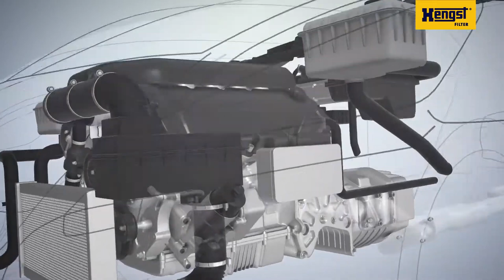Oil Filter - Hengst Filtration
Advantages of oil filters offer you:
High contaminant Retention | Pressure and temperature resistance | Precise processing | Precision fit for easy assembly | Pulse resistance

Higher performance and less wear: Hengst oil filters clean the oil circuit of contaminants efficiently and are particularly robust, durable, and service-friendly.

Modern combustion engines have to do more and more - and therefore should always be well lubricated. Depending on the application, several hundred liters of oil are pumped through the motor circuit every minute to reduce friction on moving parts and prevent premature wear of pistons, connecting rod bearings, etc. This process depends not only on the quality of the lubricant, but also on the performance of the oil filter. Even under the most demanding conditions, our Energetic filter inserts ensure optimal filtration, maximum flow, and longevity. A special service advantage: they can be changed easily, quickly, and cleanly. Only the insert has to be replaced, which takes only a few simple steps - a boon for the environment as well, as the volume of waste produced through maintenance is reduced sustainably.